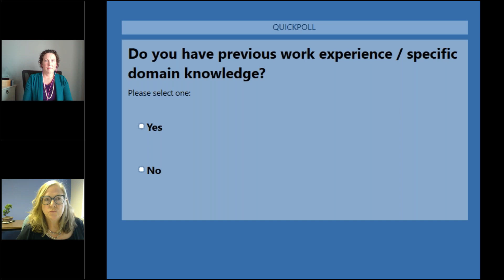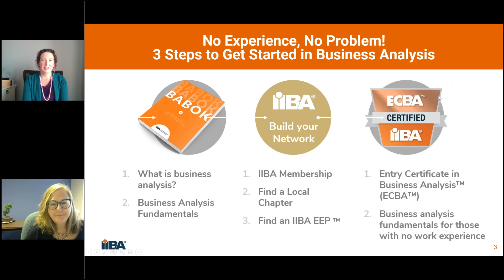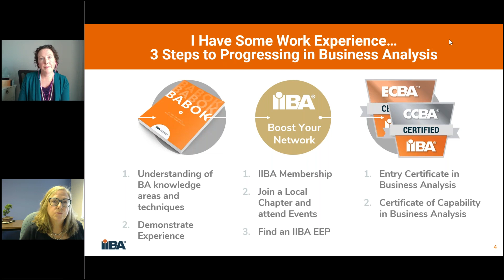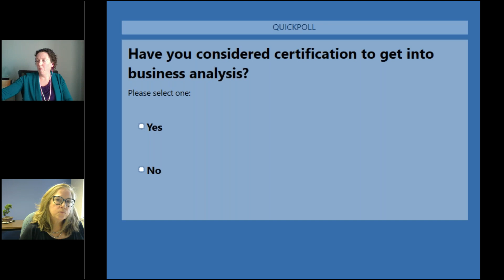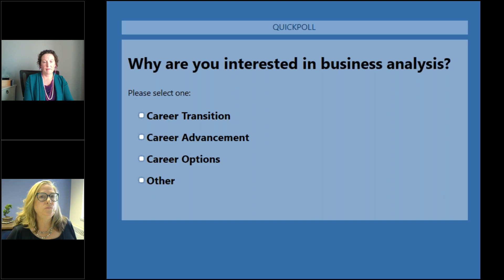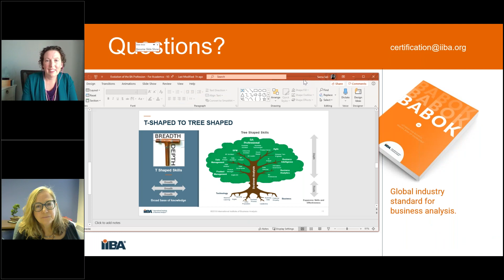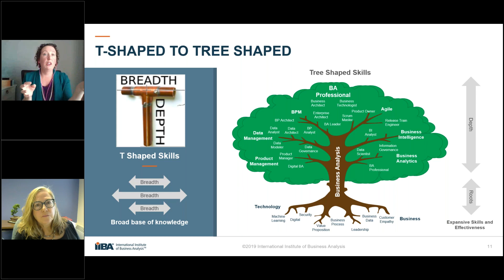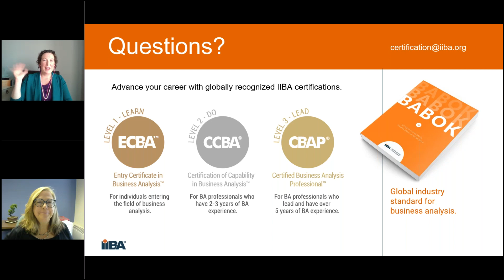Starting a Career in Business Analysis, an International Institute of Business Analysis Webinar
If you are looking for a job in business analysis or want to learn more about what business analysis is, then this webinar is for you. Learn about business analysis skills and competencies you need to gain or improve, how to differentiate yourself from other candidates and how to get job-ready for your first year on the job.